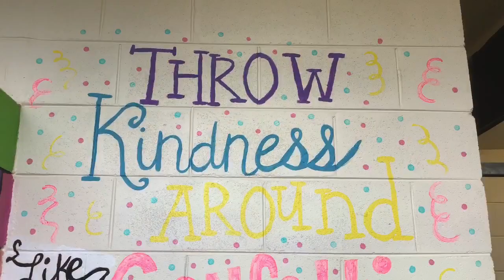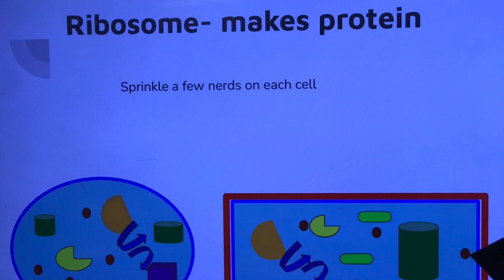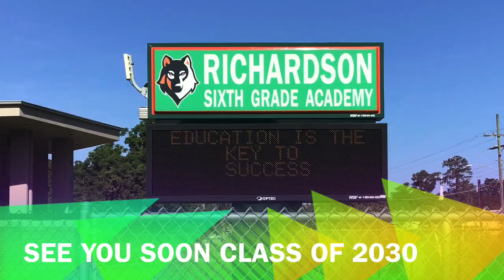Welcome to RSGA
Middle School Life